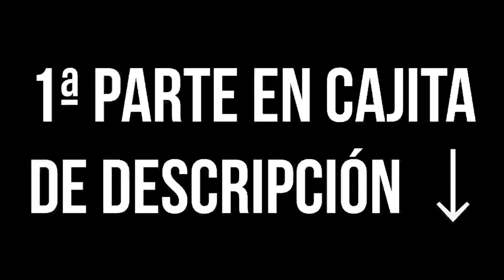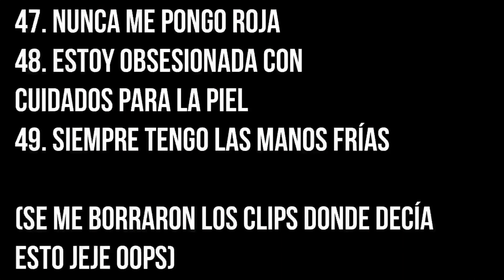TAG: 50 cosas sobre mí ACTUAIZADO parte 2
Musical.ly: @valelulyrod_oficial